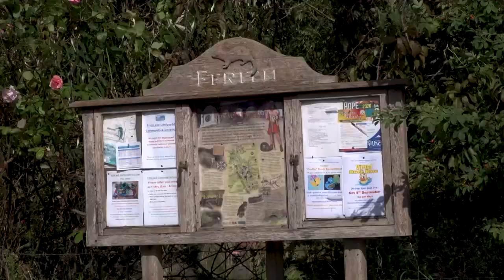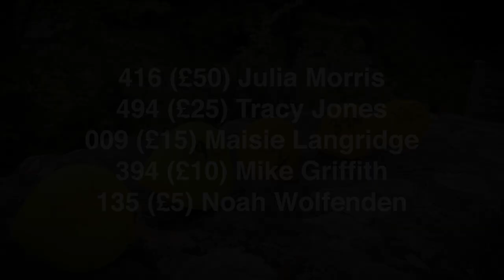Ffrith Virtual Duck Race 2021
Watch the Ffrith Duck race with us at 2pm on Saturday 4th September.